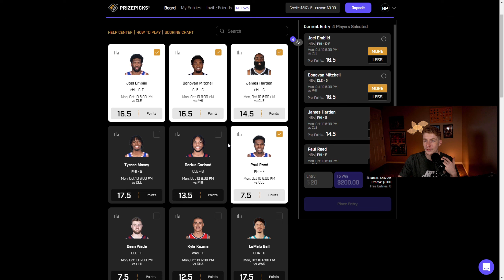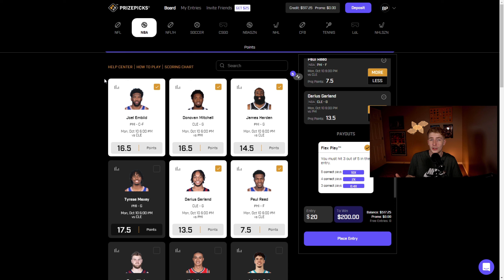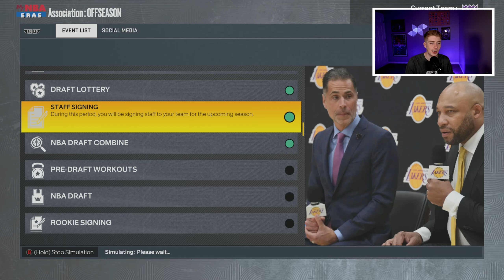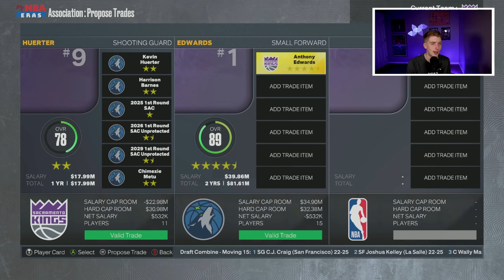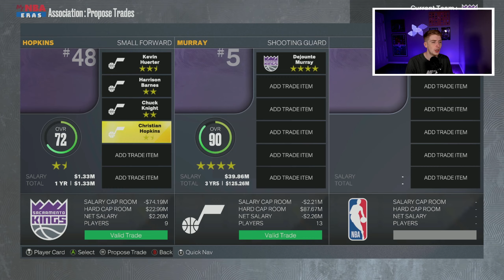SACRAMENTO KINGS REALISTIC REBUILD IN NBA 2K23!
Today we are doing a NBA 2K23 Realistic Rebuild in the NBA 2K23 MyEras continuing with a Sacramento Kings Realistic Rebuild!

Timestamps
Intro 0:11
Sponsor 2:14
Rebuild 3:10